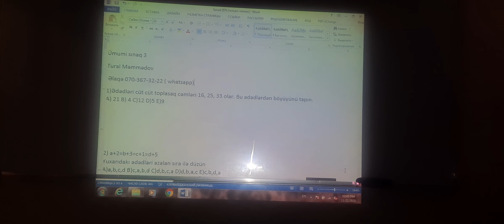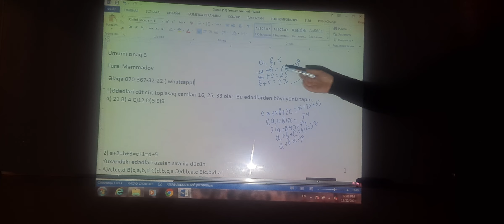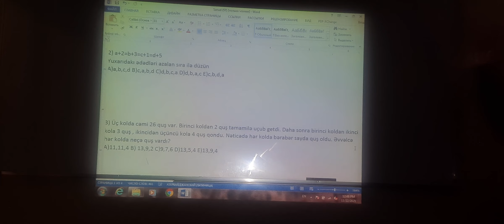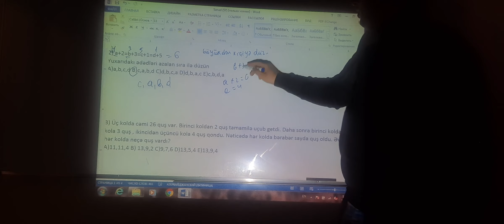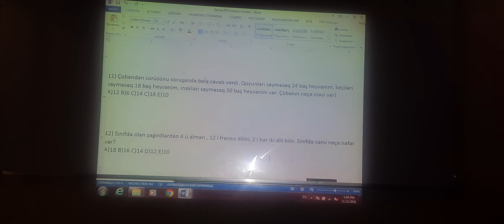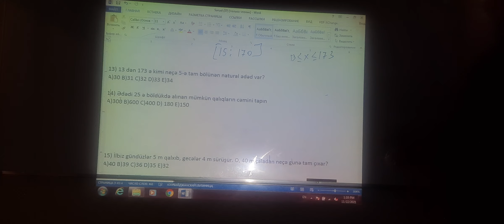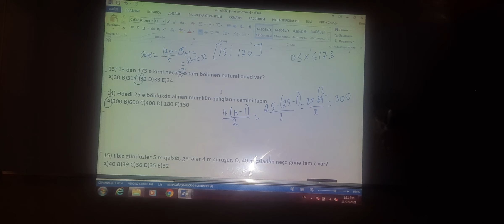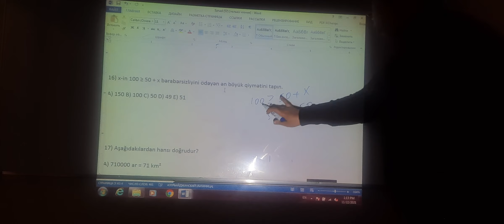Ibtidai Riyaziyyat Sinaq 3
Salam. Davamlı videolar üçün kanala abunə olmağı və videonu paylaşmağı unutmayın. Online Miq və Sertifikasiyaya Noyabr  ayinda açılacaq yeni qrupuma qoşulmaq üçün whatsappda 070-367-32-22 nömrəsi ilə əlaqə saxlaya  Dərslər muhazirələr zoom, seminarlar isə youtube ve whatsapp üzərindən olacaq. Həftə sonları mövzu, ayın  axırı isə aylıq sınaqlar olacaq.